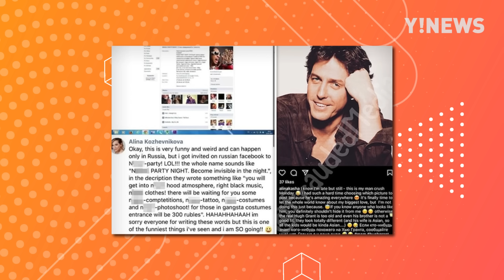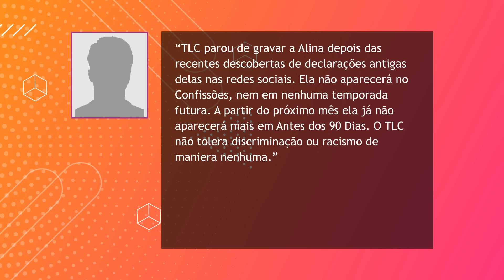POR QUE ALINA E CALEB FORAM EXCLUÍDOS DA 5ª TEMPORADA DE "ANTES DOS 90 DIAS"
Durante a 5ª temporada de Antes dos 90 Dias, Aline a Caleb, aquela baixinha russa com o jovem místico americano, simplesmente foram abduzidos no meio dos episódios. Um belo dia eles sumiram e não voltaram mais, deixando os fãs sem saber que fim levou o casal que “ se falava há 13 anos”.

Como eu já tinha mencionado em um vídeo sobre curiosidades dessa temporada, a Alina foi demitida por causa de posts racistas que recuperaram da conta antiga dela no Facebook.